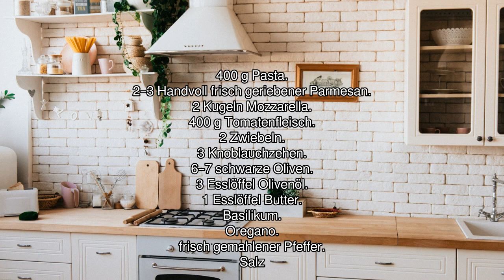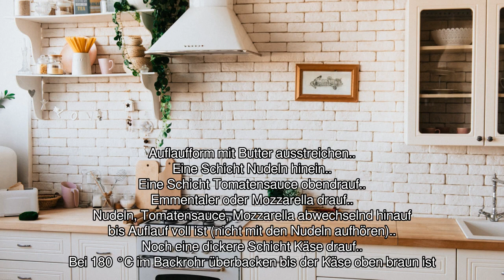[Audio-Rezept] Italienischer Nudelauflauf - Einfaches Rezept zum Nachkochen